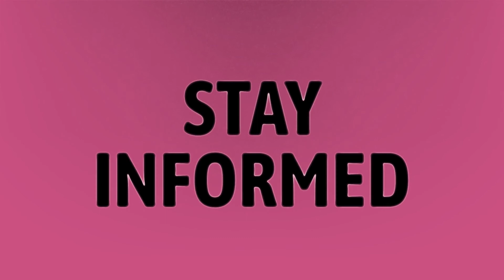Does Michigan unemployment pay weekly or biweekly?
Unemployment Extension • Does Michigan unemployment pay weekly or biweekly?